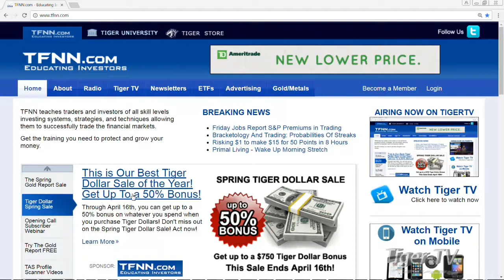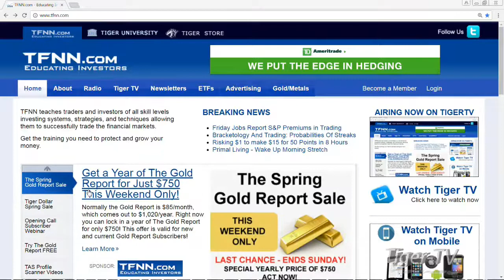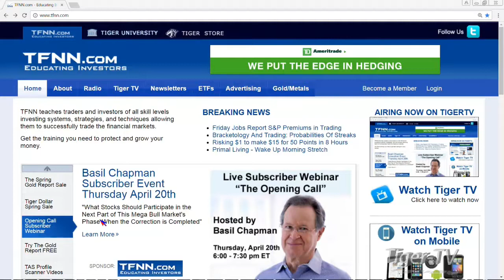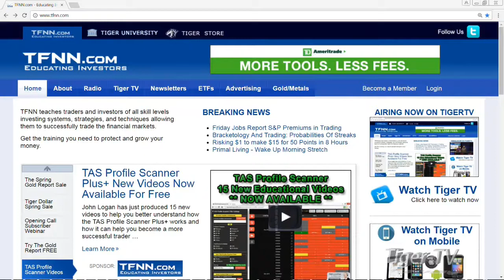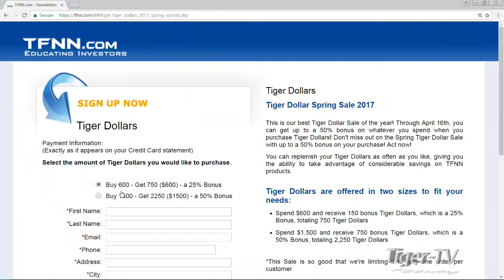Tom and Tommy O'Brien - Special Segment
Tom and Tommy discuss all the exciting promotions currently going on at TFNN - and they all start with our best Tiger Dollar Sale of the year! Here is the link for all the info